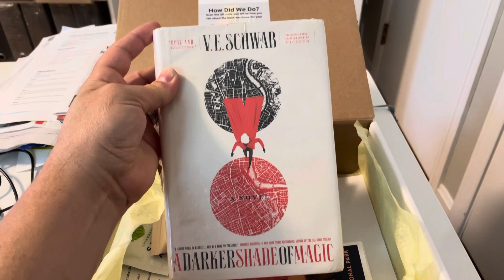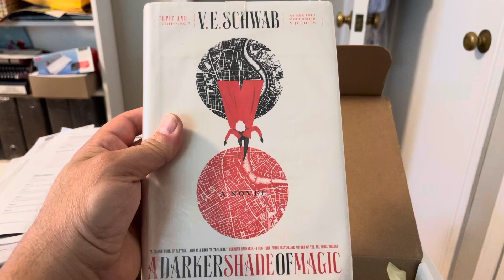Books Unshelved #31 July 2023: A Darker Shade of Magic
Month #31 A Darker Shade of Magic by V. E. Schwab

Have never read anything by this author, though I've heard of her prior to getting this in the mystery box this month.  Looking forward to reading it.

Another great thing about this program is that Librarians can recommend older books that we might not have come across.  This is one of those for me.

As usual if I finish I will post a review on Goodreads and link it here.

My local public library started the Books Unshelved program where you answer a survey and librarians pick out a book they think you’d like. So far all of the books have been fun and also outside of what I would have picked for myself, so that is pretty cool.